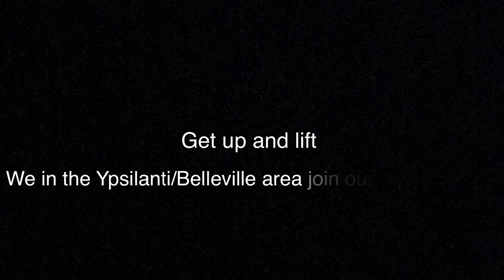BENCH PRESS MOTIVATION: TESTING OUR STRENGTH RAW FOOTAGE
@fitlife_spoon chest session